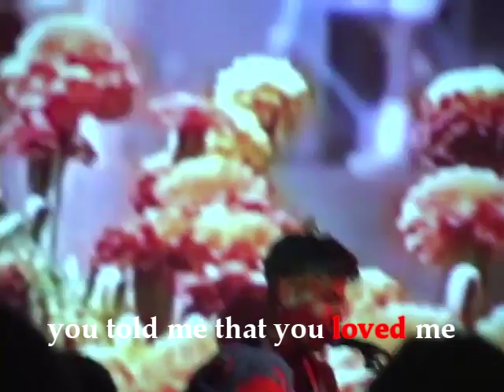orion sun - valentine (live + lyrics)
sadge

The first time you told me that you loved me
My heart skipped a beat
And I fell from my feet towards the ground
But I never touched down
You had the Cherokee
Drove down to Brigantine
Wearin' your favorite jeans
Soft pretzels and ice cream
What a dream, what a dream
But life has its own plans
Fuck happiness and romance
Here's to bad timin' and
There's no silver linin'
Don't know where to find it
So I'll see you in another life
Another place, another time
Where everything I say is fucking right
And I'm your valentine